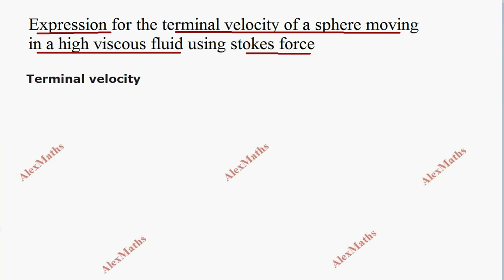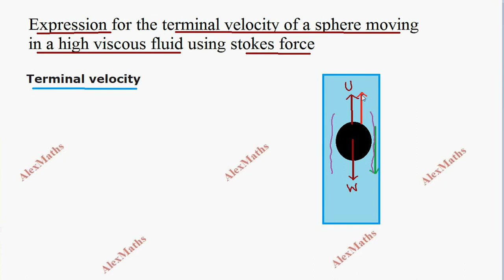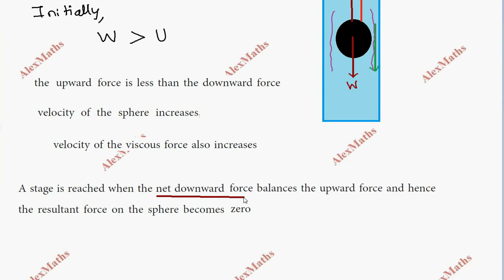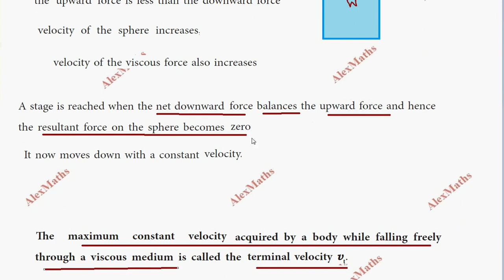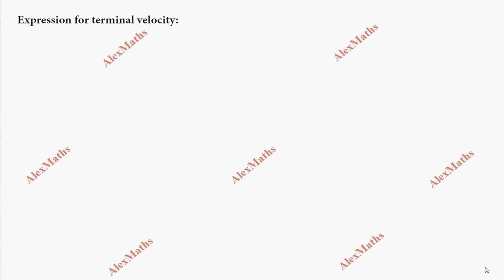Derive the expression for the terminal velocity of a sphere moving in a highviscous fluid